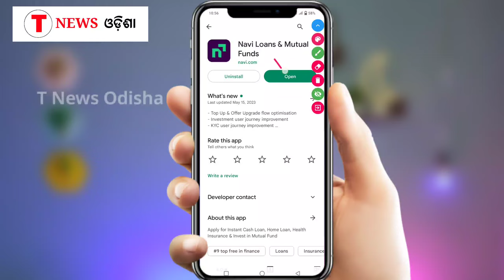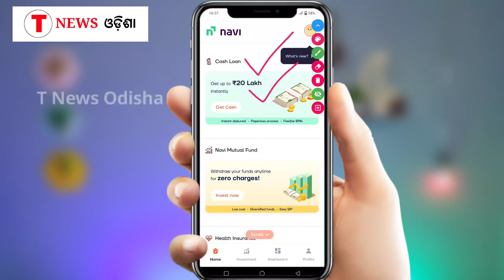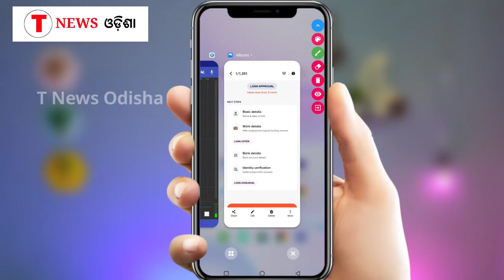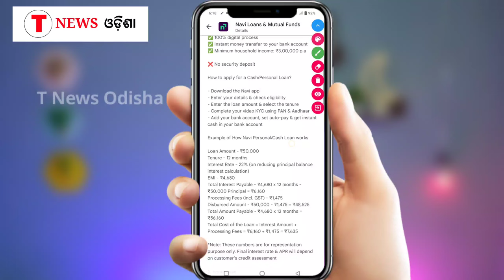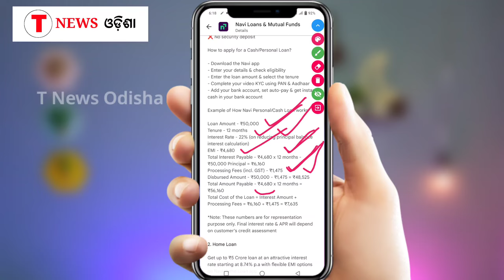Get 5 Lakh Loan In 5 Minutes Odia||Navi Personal Loan In Odia||Instant Personal Loan Odia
Welcome To All Beautiful People
Today Video-

T News Odisha
From -Odisha

instant loan app without cibil scores
loan app
best instant loan apps
instant loan,best loan app